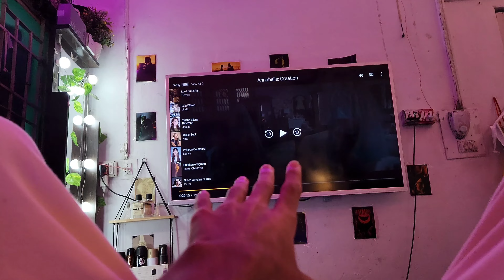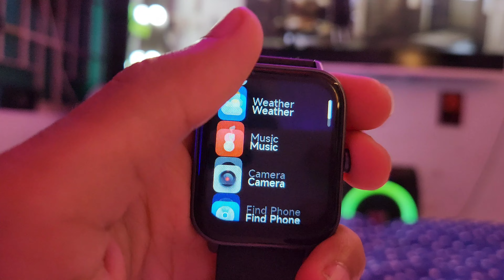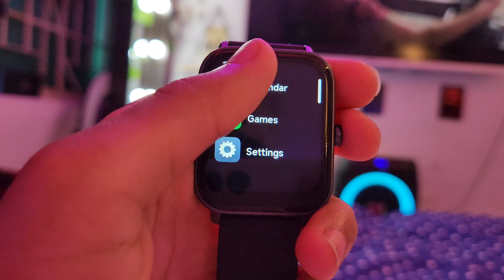horror mov wathching | ye kya hua pura pani bhar gaya bhilai me 🥶| arish